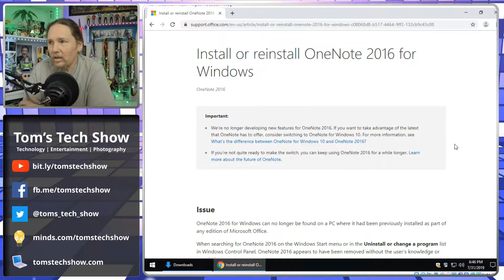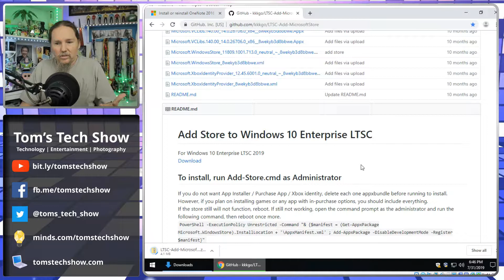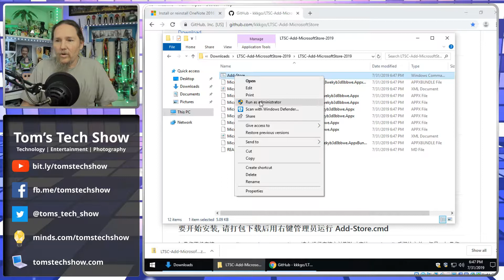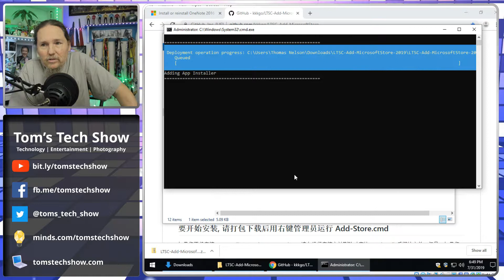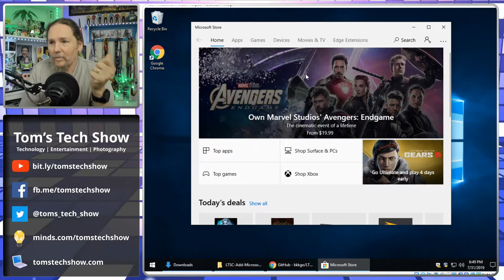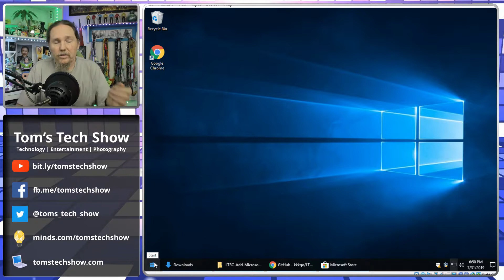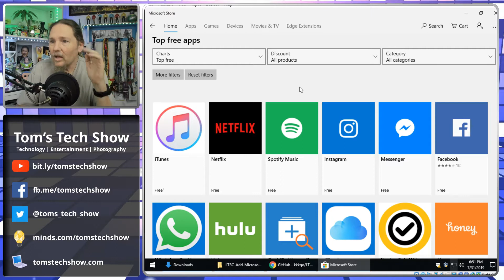Adding The Microsoft Store Back to LTSC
With Microsoft Windows LTSC the Windows Store is not there.  But what if you need an application from the store?  How can we add it back.